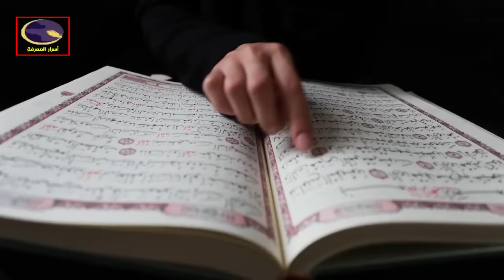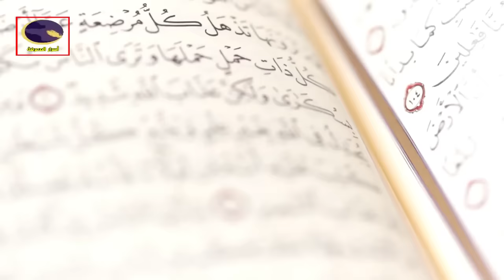هل تعلم ماذا تعني "غثاء أحوى" | سبحان الله تفسير أغرب كلمات القرآن الكريم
هل تعلم ما معنى قول الله سبحانه وتعالى "فجعله غثاء أحوى" في سورة الأعلى | سبحان الله تفسير أغرب كلمات القرآن الكريم